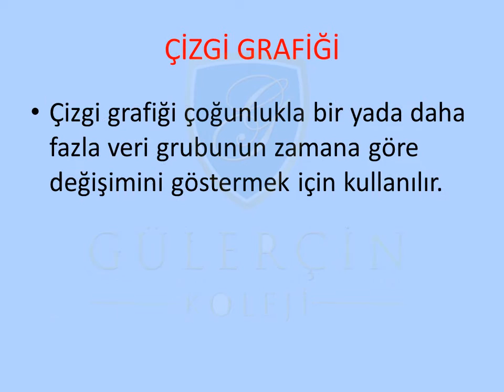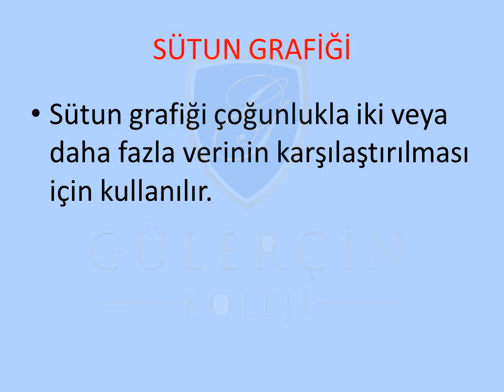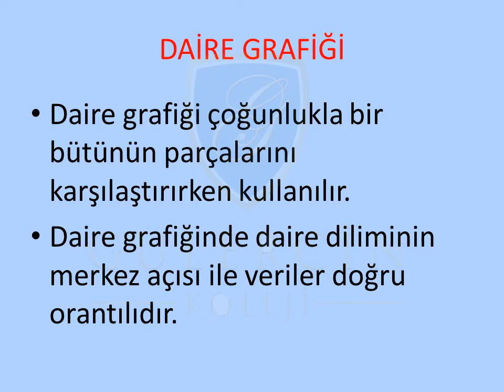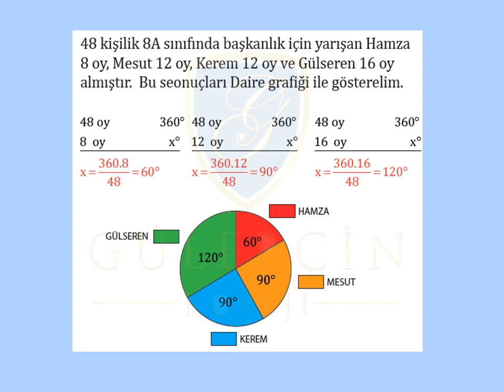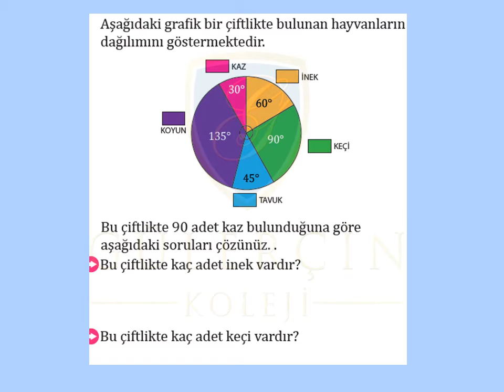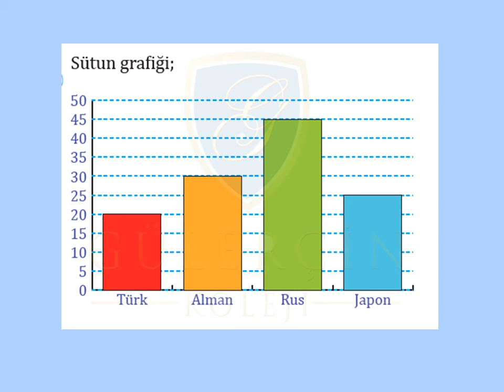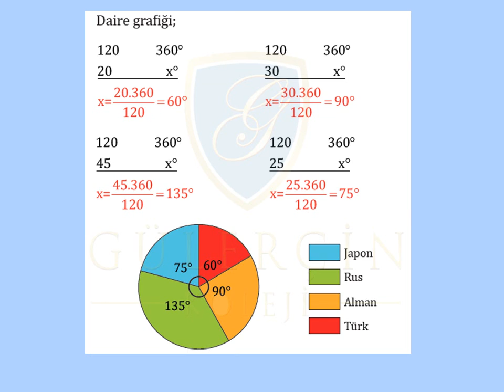GÜLERÇİN KOLEJİ BİZİM SINIF - 8. SINIF MATEMATİK DERSİ KONU: VERİ ANALİZİ